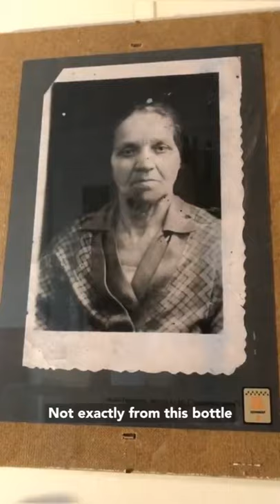Visiting Bulgakov Museum in Moscow - 17 November 2019 - Anastasia Gordeeva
In November 2019, members of the Bulgakov Society visited the Bulgakov Museum in Moscow. Julia Charlton and Anastasia Gordeeva went to several excursions, visited the house of the Master and Margarita – the heroes of Bulgakov’s most famous novel, and also checked the apartment of the writer. An interesting part of the program was a walk along the Patriarshiye Ponds – the legendary place from the novel “The Master and Margarita”, where the characters of the story talked about the meaning of life, sitting on a bench. Also, members of the Bulgakov Society had a chance to visit the house of the Mikhail Bulgakov`s uncle, who became the prototype of one of the heroes of the novel “Heart of a Dog” Dr Preobrazhensky. Like all Bulgakov’s works, each of the excursions was filled with an atmosphere of mystery and magic. A visit to the Bulgakov Museum and other places related to his life and work is a great opportunity to learn more about the writer and see the beautiful places of the capital of Russia. Please find some photos and videos below.